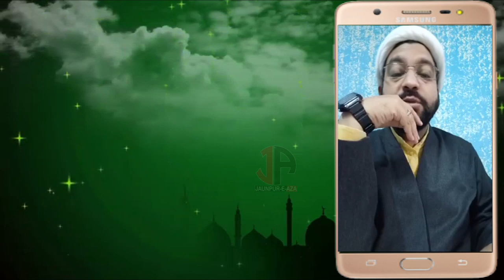Day17 || Ramazan Dua Tarjuma Wa Fazilat || Maulana Mohd Meraj Rannawi sb